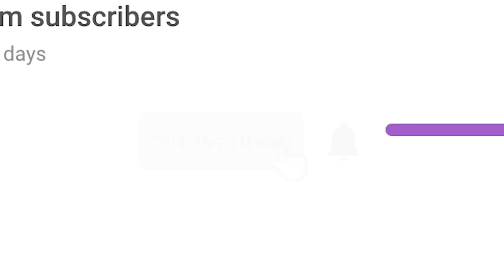Minecraft, But Jump Boost Rises Every Jump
Minecraft, but jump boost rises every jump! With this special datapack, every time that we jump, we jump even higher. Today, Failboat and Skip the Tutorial are going to try to beat Minecraft but every jump = jump higher. This 1.15 Minecraft challenge is sure to be a problem for reaching the End in Minecraft, so let's see if it is possible to even play minecraft with jump boost multiplying every jump.

Video edited by: Oliver Riches

Some music used in this video is courtesy of Mewmore.
Portions of this video are copyrighted and owned by Nintendo, and their use is allowed by the Nintendo Game Content Guidelines for Online Video & Image Sharing Platforms All other original content, unless expressly noted otherwise, is ©2020, by the Skip the Tutorial creator, all rights reserved.